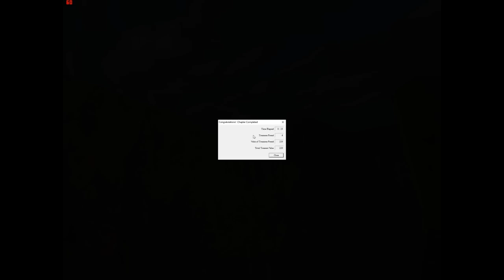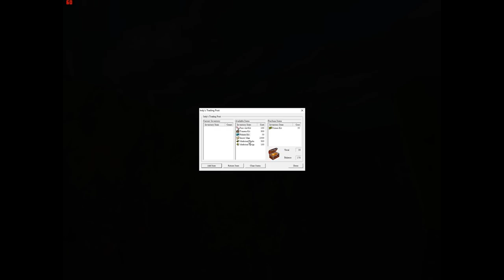Patron Week - Indiana Jones and the Infernal Machine, Part 2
Indy has an infinite revolver and he is not afraid to use it!

Patron Week is our monthly special event where we play a game suggested by and voted for by our patrons.

Also, we've got a Discord now! Come hang out